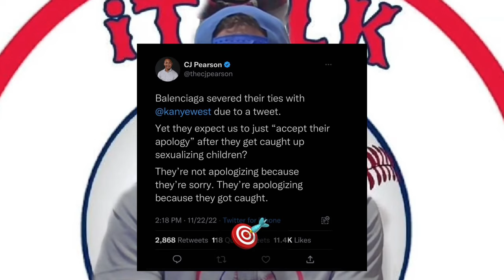Tommy Pham Speaks Out AGAINST DISGUSTING Ad